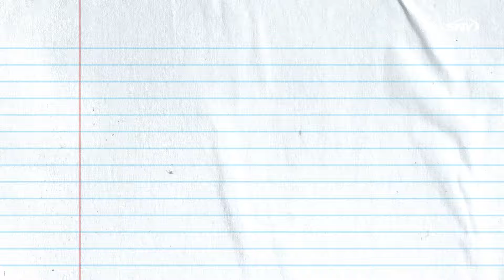Can Aaron Rodgers help the Jets finally overcome the Patriots? | Jets Class | SNY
On the latest episode of SNY’s digital series Jets Class, SNY NFL Insider Connor Hughes starts the session with some positivity regarding QB Aaron Rodgers and the Jets developing offense, then switches to other subjects like Braelon Allen’s impact on the running game, taking the New England Patriots seriously, and the drama class that continues to star Haason Reddick. The show is then taken over by some guest instructors who turn the tables on Connor to teach him a very important lesson.